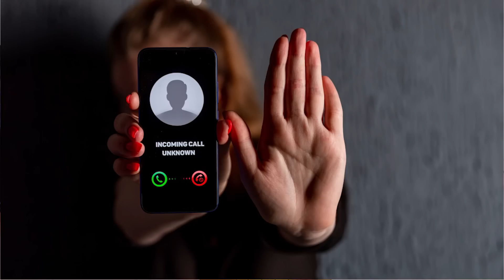New Scam - Removing Cloths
2. Tech Master Hacking Course
Quick Hack: 299 Rs
Tech Master: 299 Rs
HACKSTARS: 299 Rs

Hello Friends
In this video, I will talk about a new type of scam which is coming back to india in which fake girl video call you and then do something which should not be done and then record the call and will demand money from you. Please beware of these things and enjoy the video with information.